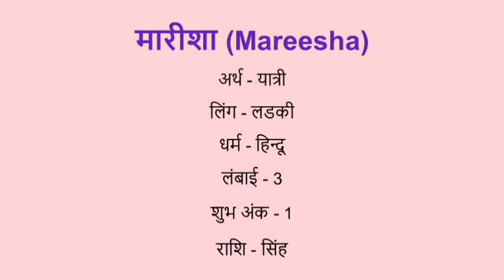Mareesha name meaning in hindi | mareesha naam ka matlab kya hota hai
Mareesha naam ka matlab
Mareesha name meaning in hindi
Mareesha naam mane k